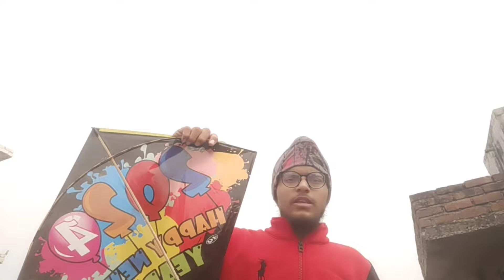Patangbaazi🔥On *New Year* 2024 🪁 | Kite Flying | Cutting Others Kite On Happy New Year | Kites Vlog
Patangbaazi On New Year 🪁 | Kite Flying 🔥